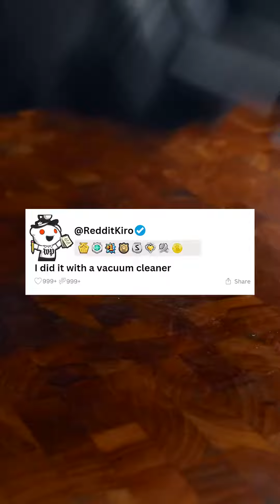story storytime redditstories reddit redditreadings rereddit redditstorytime